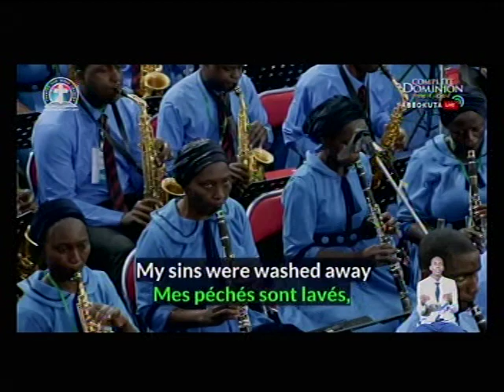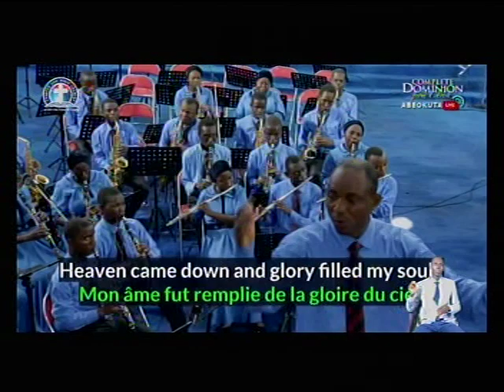GHS 32 - HEAVEN CAME DOWN